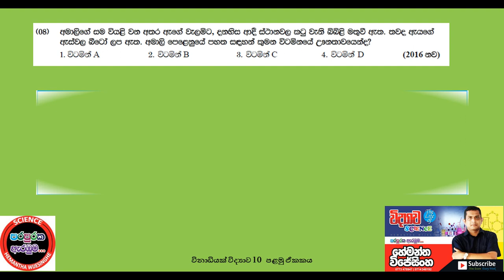අපොස සාමාන්‍ය පෙළ විද්‍යාව අත්වැලබහුවරණ පුනරීක්ෂණය KIT විනාඩියෙන් බහුවරන රාත්‍රී 08:55 EP 07